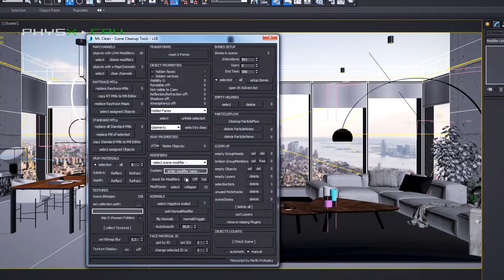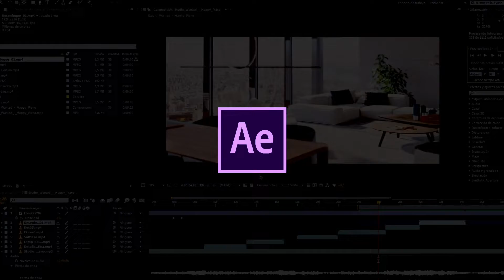Animación arquitectónica en 3D | Curso online de Amo 3D Visual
Poder recrear la sensación que te transmite un espacio cuando lo visitas por primera vez es un objetivo constante de los proyectos de vídeo arquitectónico fotorrealista del estudio AMO 3D Visual –integrado por los arquitectos Antonio Martínez y Jesús Sanz– quienes cuentan con una amplia experiencia en el ámbito de la infoarquitectura animada y también estática, como demuestran en su primer curso de Infografía arquitectónica en 3D.

En este curso aprenderás, de la mano de Antonio y Jesús, el proceso de animación, render y montaje de un vídeo arquitectónico 3D fotorrealista.